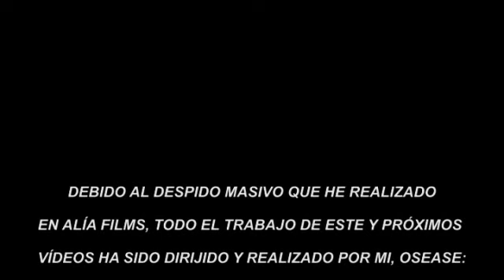ALIA CACERES MISAS POR BARRIOS 2011 (1)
ALIA CACERES MISAS POR BARRIOS 1